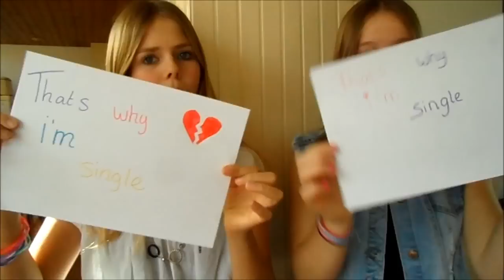Kim & Nina ~ Why i'm single